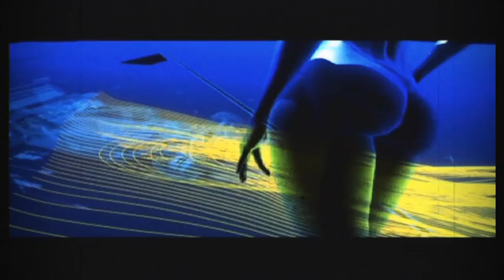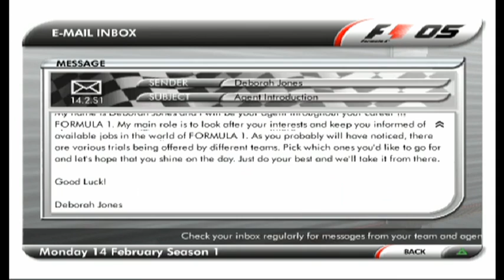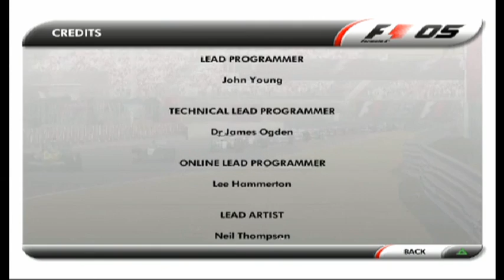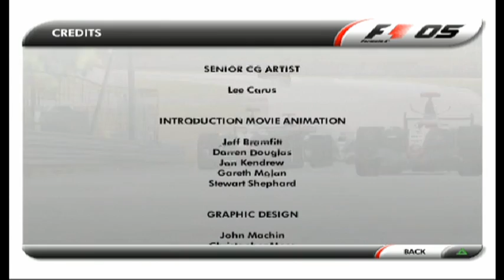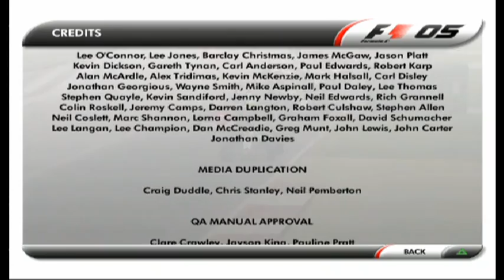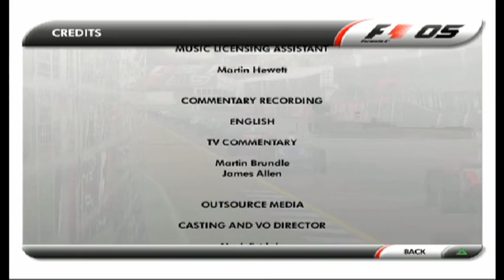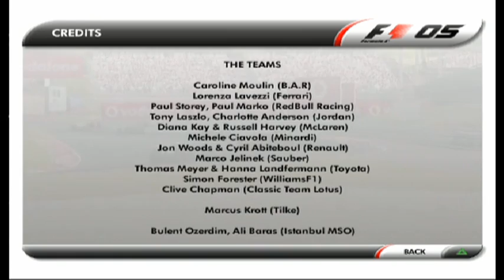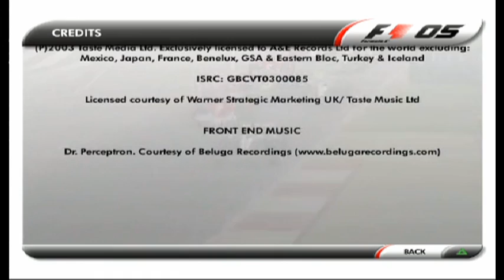Complete Guide To Every F1 Game On Playstation Ever Part 23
This Is My Complete Guide Series